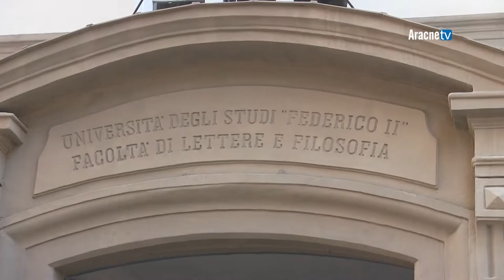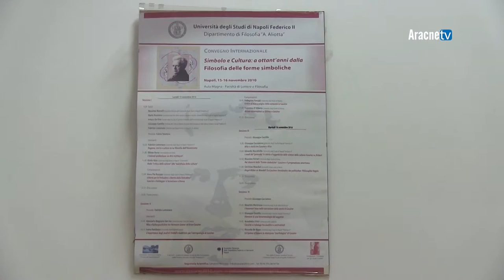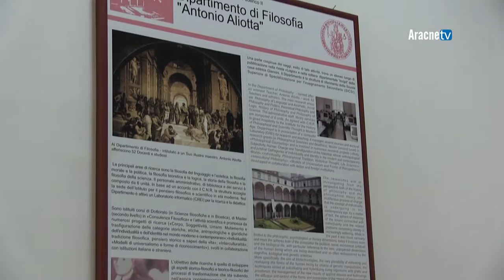Ernst Cassirer: Axel Hägerström e Thomas Thorild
L'opera curata da Riccardo DE BIASE e Mattia PAPA "AXEL HÄGERSTRÖM. UNO STUDIO SULLA FILOSOFIA SVEDESE DEL PRESENTE" si immerge nell’analisi del pensiero del filosofo scandinavo che dà il nome al volume, individuandone i caratteri e le somiglianze con la filosofia tedesca e generalmente quella occidentale, ritrovando spunti per la sua filosofia della cultura, argomento più volte affrontato nelle pubblicazioni di “Krinein”.
Mentre quella, curata da Rossella SACCOIA ha avuto il merito di aver tradotto per la prima volta in italiano, la monografia Thomas Thorild nella storia spirituale del diciottesimo secolo (numero 6 della collana “Krinein”) scritta nel 1941 durante l’esilio svedese del filosofo neokantiano. Cassirer analizza la figura di Thomas Thorild, filosofo, poeta, scienziato attivo in Svezia a cavallo tra il diciottesimo e il diciannovesimo secolo, non solo per onorare la terra che lo ha ospitato, ma anche come testimonianza, in anni tremendamente bui, del senso e del significato attribuito alla Kulturphilosophie, una filosofia cosmopolita, eticamente orientata a riscattare l’umanità e a disegnare per questa un futuro di dignità e di coesistenza aperta e libera.